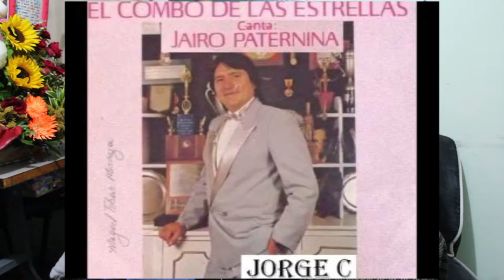Fernando Martínez - 3/3 - Entrevista con Otoniel Zapata M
Fernando Martínez , es uno de las mas polifacéticos ejecutores de instrumentos musicales que tiene Colombia, ha estado con las mas afamadas orquestas Colombianas, poniendo su talento con mucha dedicación y profesionalismo.
Fernando Martínez, es el compositor de grandes éxitos en la voz de May González, como: Olvidame si puedes, No quiero, y Sin sangre en las venas.
Entrevista realizada en la ciudad de Bogotá Colombia, en el mes de Marzo del 2016.